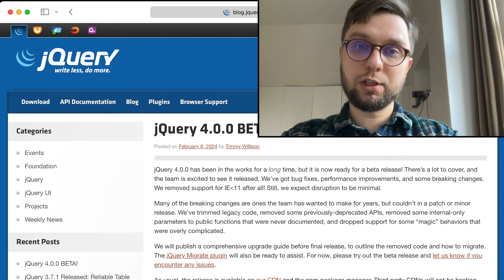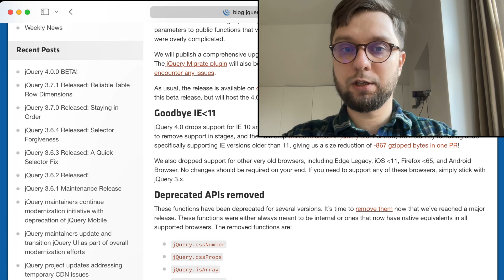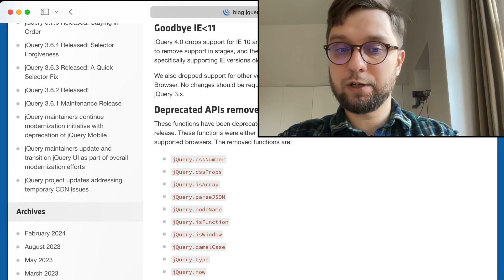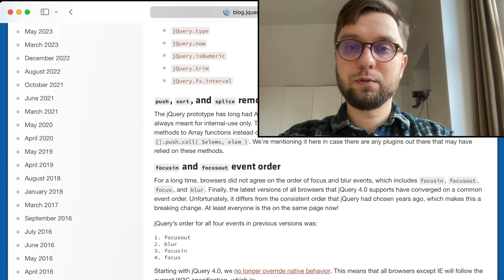jQuery 4.0.0 Beta is Here!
🧑‍💻 Срочная новость, которая заслуживает отдельного выпуска - появилась бета jQuery 4.0.0! Кажется, что весь современный Интернет построен на крутых фреймворках вроде React, Angular, VueJS, Svelte и других, но статистика показывают, что 77% сайтов все еще используют jQuery.